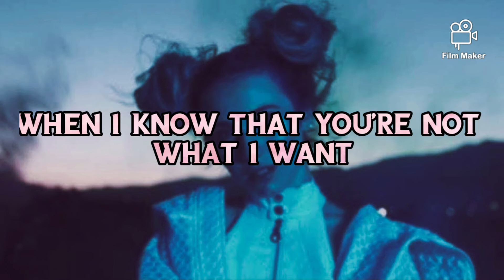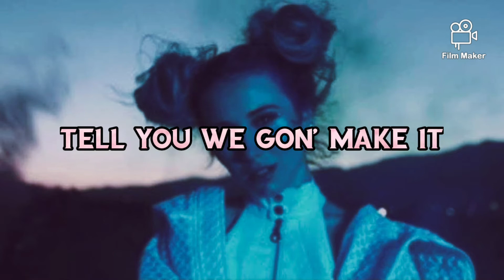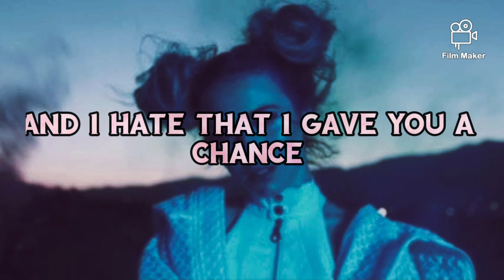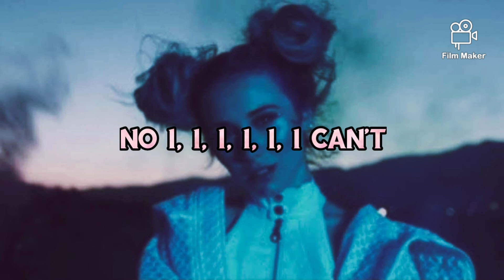Sugarcoat - Jaira Burns (Lyrics video)